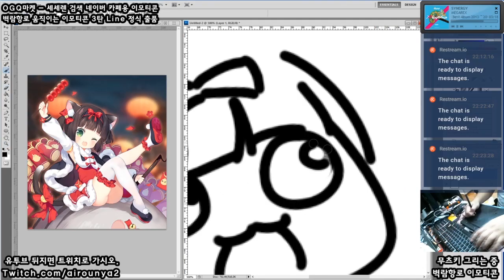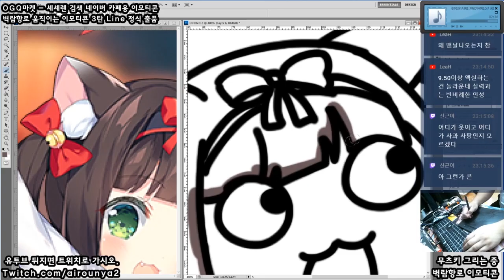[Seseren] Azur Lane drawing - Mutsuki / アズールレーンお絵かき - 睦月 [20 01 17 Speed x8]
시리우스 스킨이 펄럭이는걸 본 무츠키